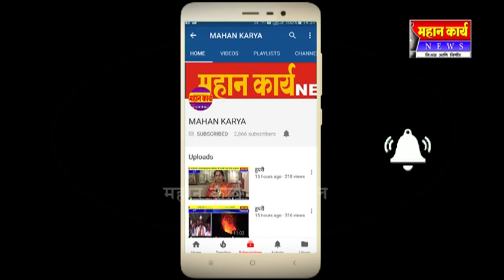रेंदाळ हायस्कुलमध्ये वृक्षारोपण उत्साहात : राजमुद्रा गु्रपच्यावतीने उपक्रमाचे आयोजन